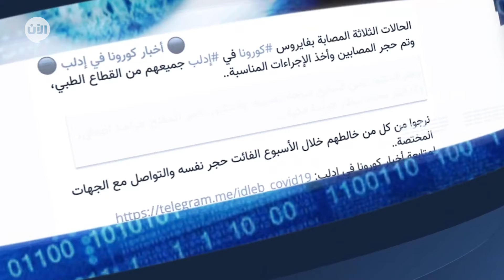حلقة جديدة من مرصد الجهادية تأتيكم الخميس من كل أسبوع الساعة الثامنة و النصف على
حلقة جديدة من مرصد_الجهادية تأتيكم الخميس من كل أسبوع الساعة 8:30 بتوقيت
على